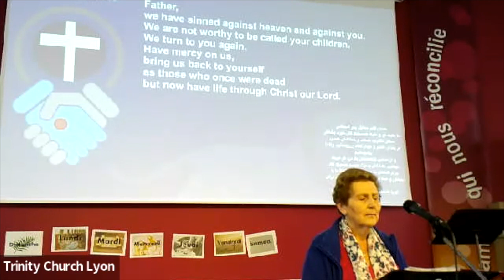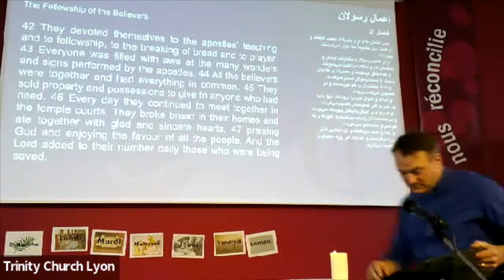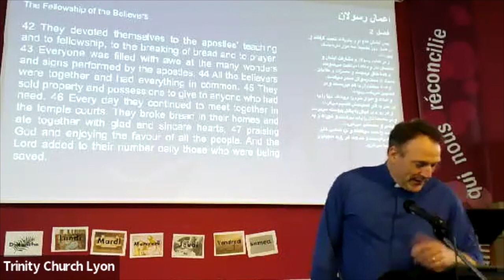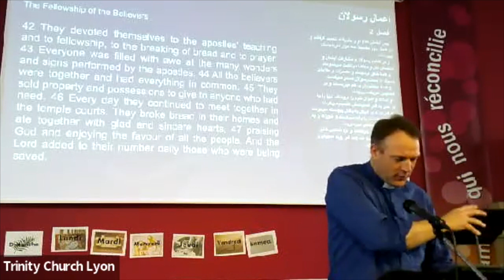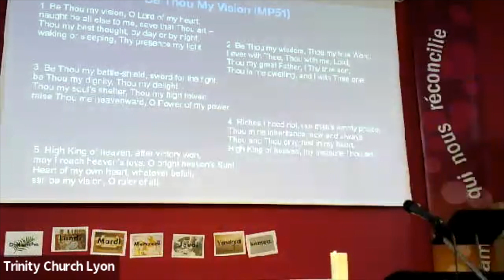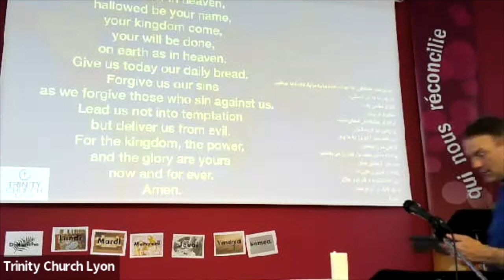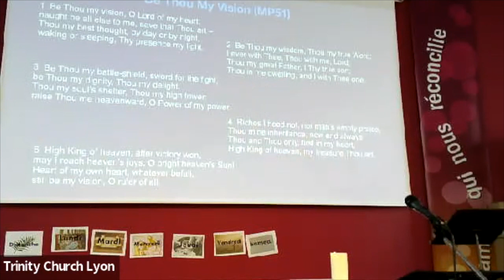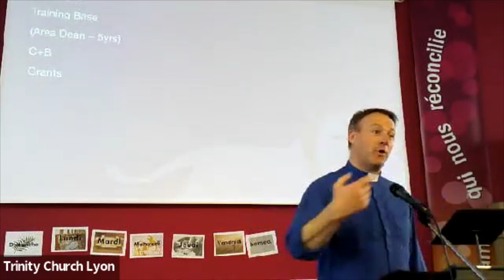Worship on 30th April followed by 2023 AGM